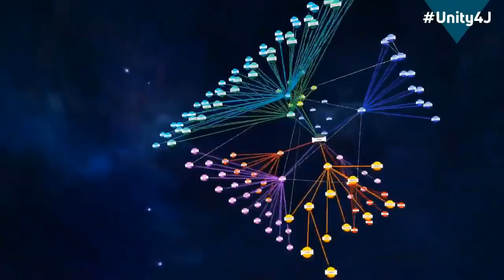Gordon Dimmack & Chris Marsden on the growing support for Julian Assange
Gordon Dimmack is a journalist, activist and roving reporter.

Chris Marsden is the President of the British Socialist Equality Party (SEP)

Source video: Unity4J Emergency Vigil 23.0 - 2 ProtectJulian Online Vigil featuring dozens of top whistleblowers & journalists